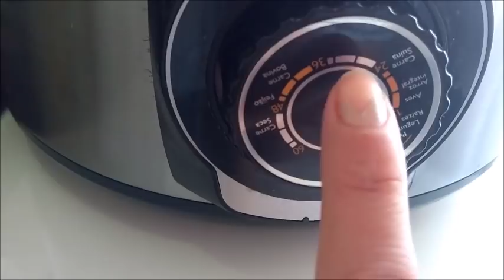Vlog 16/18 Um pouco do nosso fim de semana!!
Não deixe de comentar, se você não é inscrito se inscreva no canal, ative o sininho para não perder nenhum vídeo , se você gosta de  fotinhos do dia a dia,e também seguir uma rotina de alimentação de uma pessoa para chegar no peso desejado só seguir meus dois instagram que estarão descritos abaixo, deixe  sua sugestão para novos videos , e se você gostou curta e compartilhe.Sua participação é muito importante para mim.Mil beijinhos!!